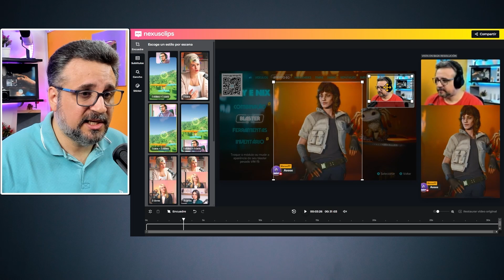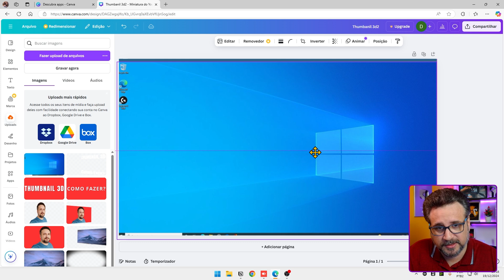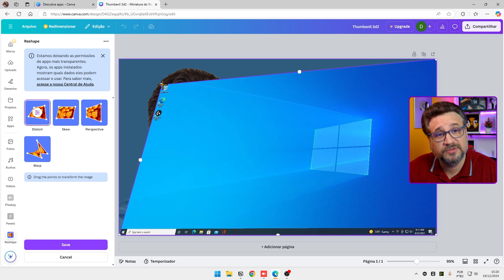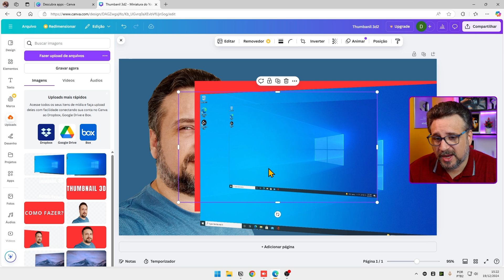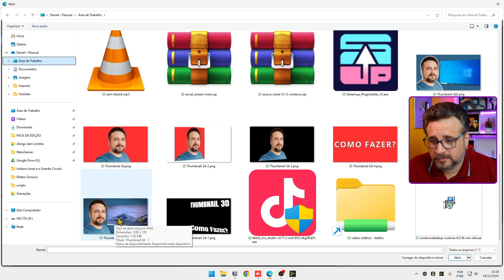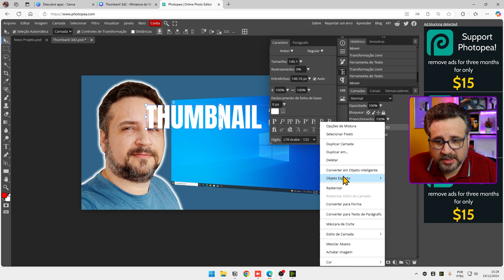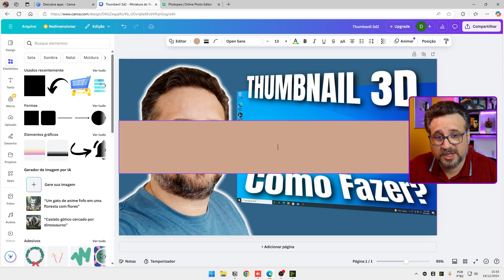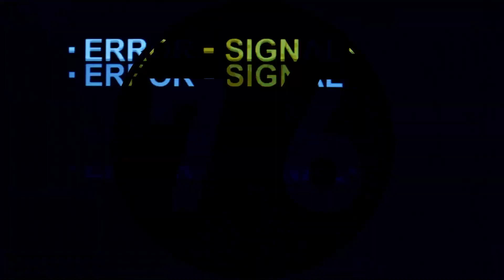Como Fazer Thumbnail 3D no Canva – Tutorial Completo e Grátis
Quer saber como fazer thumbnails em 3D no Canva de forma rápida e profissional? 🎨Vou te mostrar as ferramentas, truques e efeitos que transformam uma thumbnail comum em algo visualmente impactante📌 Não importa se você é iniciante ou já tem experiência, esse tutorial é perfeito para você!
Assista até o final para descobrir dicas exclusivas e comece a criar thumbnails que vão chamar a atenção de todos.

🛒 *Lista de Equipamentos para gravação e lives indicados pelo Abrigo76*